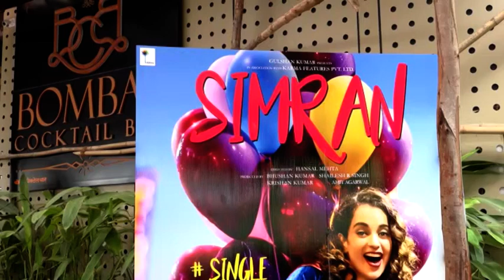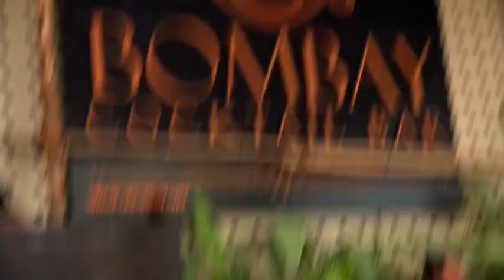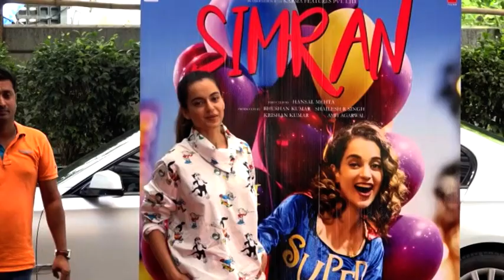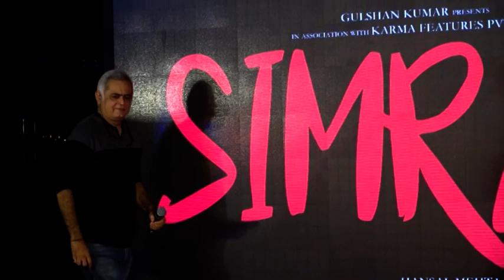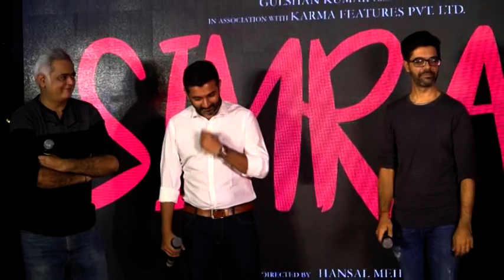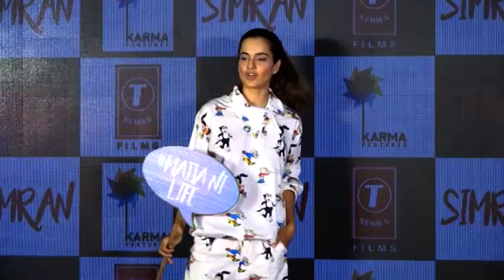Simran Movie ‘Single Rehne De’ Song Launch With Kangana Ranaut | Sachin-Jigar